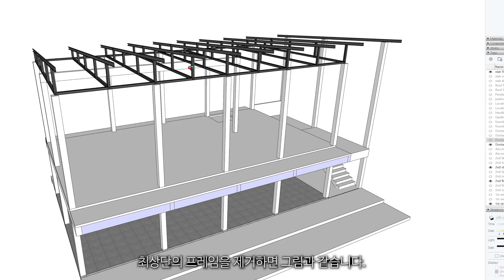024 태국에서 집짓기, 골조 공사의 마무리와 지붕공사의 시작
태국에서 집짓기 에피소드 024:
완성된 골조 공사를 확인합니다. 곧 태국의 연휴가 시작되기 때문에 공사가 느려지고 있습니다. 경량 콘크리트 블럭이 도착했고, 연휴중 지붕 C형강 프레임 작업이 진행되고 있습니다.

항상 감사드리는 피코네 채널@phikonet343

권학봉의 사진 유튜브 채널을 보실려면 아래 링크를 클릭하세요.
Click the link below to view Hakbong Kwon's photo YouTube channel.
คลิกลิงก์ด้านล่างเพื่อดูช่อง YouTube ของ Hakbong Kwon